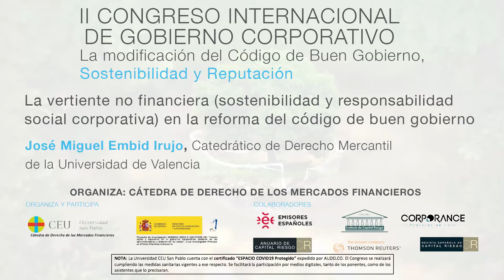José Miguel Embid Irujo - Conferencia Apertura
Conferencia: La vertiente no financiera (sostenibilidad y responsabilidad social corporativa) en la reforma del código de buen gobierno

José Miguel Embid Irujo; Catedrático de Derecho Mercantil de la Universidad de Valencia